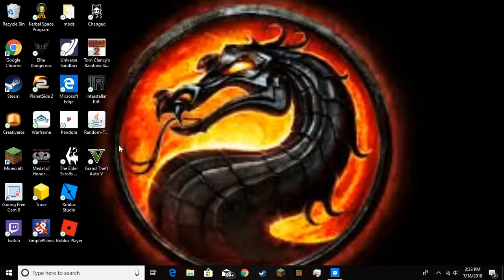what game do you want me to play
Hello guys as the title suggest I want you to pick a game for me to play.